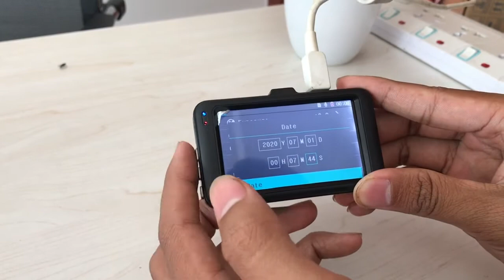How to set date time in Car DVR camera